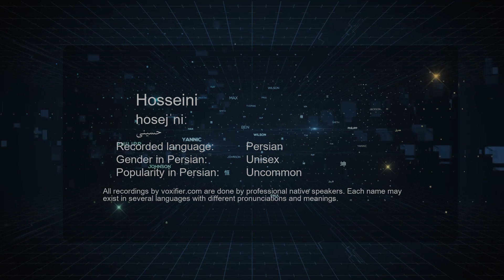How to Pronunce Hosseini (حسینی) in Persian (Farsi) - Voxifier.com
This is the Persian (Farsi) pronunciation, gender, and phonetics recording of the name Hosseini (حسینی). The same name may exist in other languages with different pronunciations. Check the meaning of name along with other possible pronunciations or similar names for free Voxifier uses the help of expert linguists to simplify pronunciations by replacing some special sounds with sounds more commonly available across all languages.